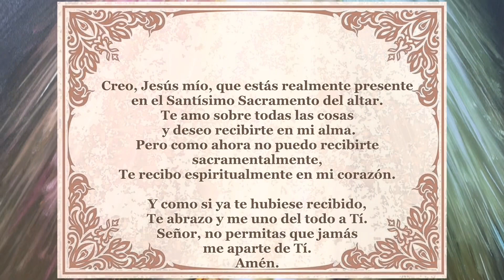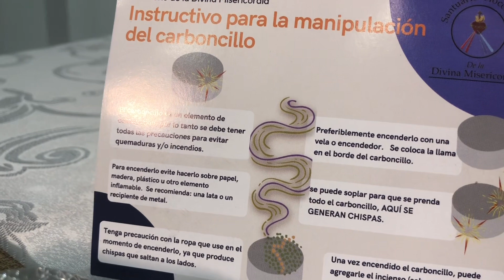Padre Chucho - La Santa Misa (viernes 9 de septiembre )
San Pedro Claver, presbítero (en Colombia)